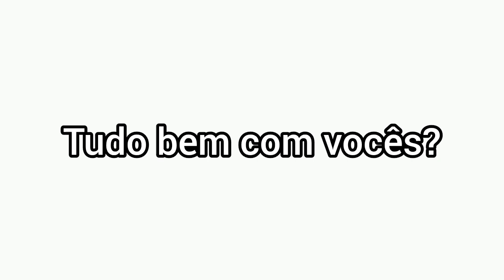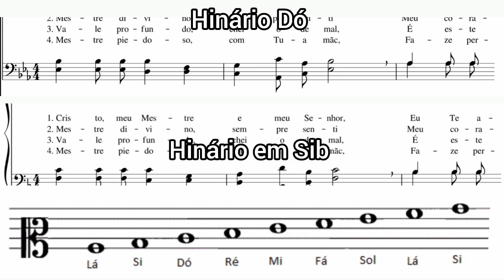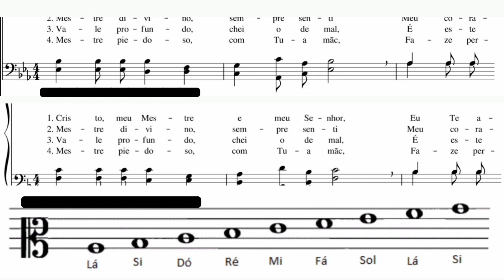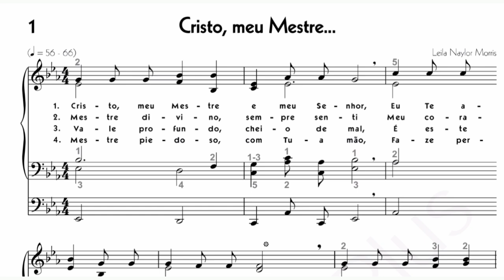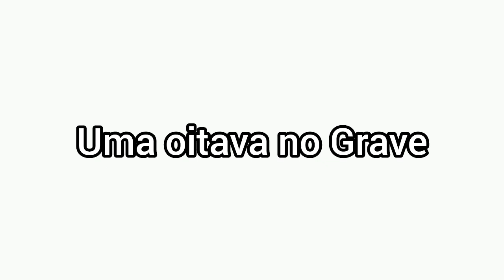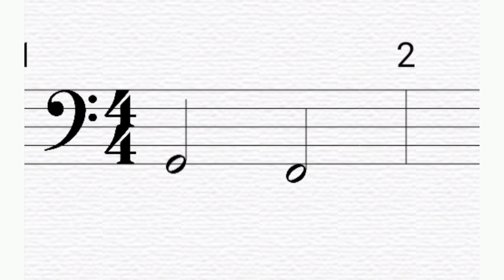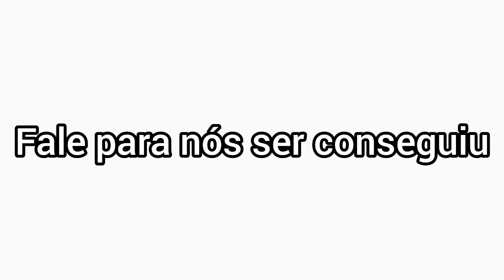4 PASSOS para SAIR do HINÁRIO Bb e ir PARA O HINÁRIO de TUBAS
A paz de Deus meus queridos irmãos tudo bem com vocês? no vídeo de Hoje vamos apresentar ou melhor sugerir 4 passos para sair do Hinário em Si Bemol e ir para o Hinário de Tuba